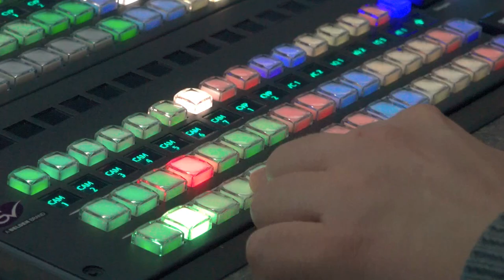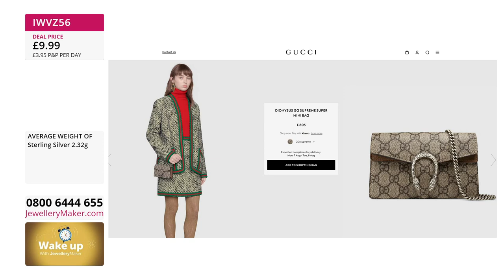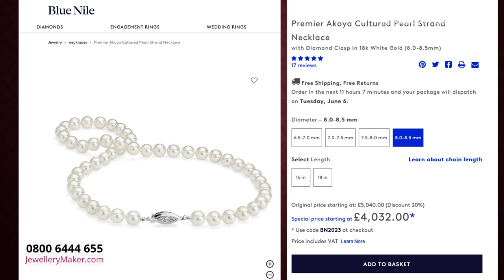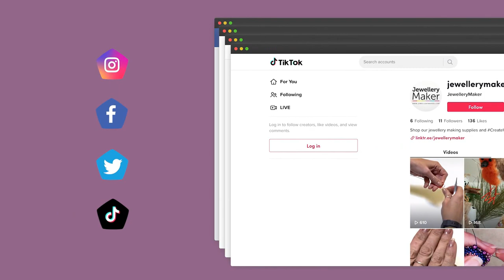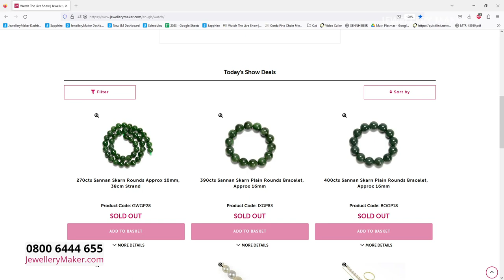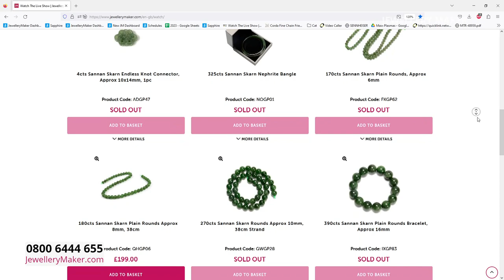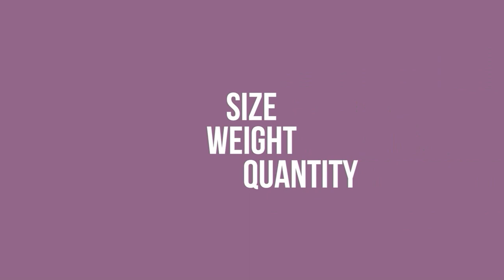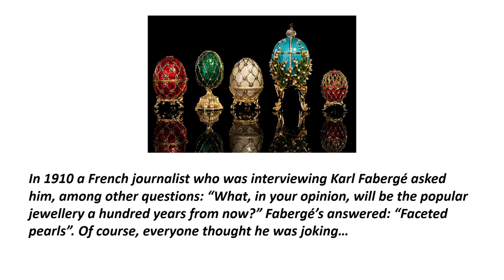Jewellery Maker Live 04/08/23 -- With Elena Stephens GIA AJP, Linda Brumwell & Dave Troth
Jewellery Maker Live 04/08/23 -- With Elena Stephens GIA AJP, Linda Brumwell & Dave Troth. Please note, this is a recording of a live program. Items may be sold out. Please call JewelleryMaker customer service for more information - 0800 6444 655.

Presenter:
Elena Stephens GIA AJP
Guest Designer: Linda Brumwell

Jewellery Maker Live 04/08/23 -- With Elena Stephens GIA AJP, Linda Brumwell &
Dave Troth

Early Bird
08:00 - 09:00
The early bird catches the Shell Pendant with Freshwater Pearl!

Ahoy Akoya!
09:00 - 10:00
Join guest designer Linda Brumwell for a display of exceptional jewellery making demonstrations!

Dave Troth - Sannan Skarn
10:00 - 11:00
Join our resident Gem Expert, Dave Troth, and unravel the mystery of Sannan Skarn

Dave Troth
11:00 - 12:00
Get these deals into your basket as quickly as you can, grab yourself a single figure deal!

Pave Set Pearls
12:00 - 13:00